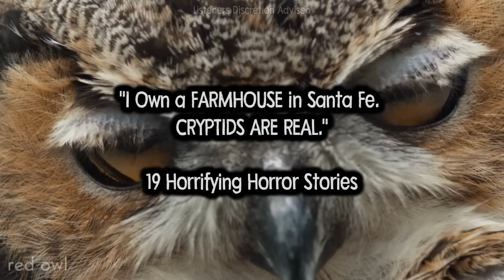I Own a FARMHOUSE in Santa Fe. CRYPTIDS ARE REAL.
I Own a FARMHOUSE in Santa Fe.
CRYPTIDS ARE REAL.